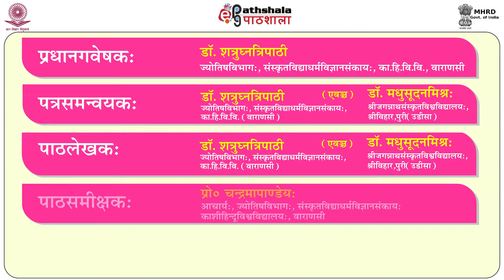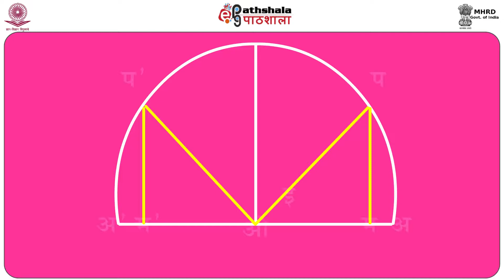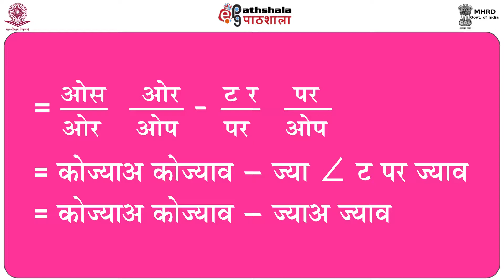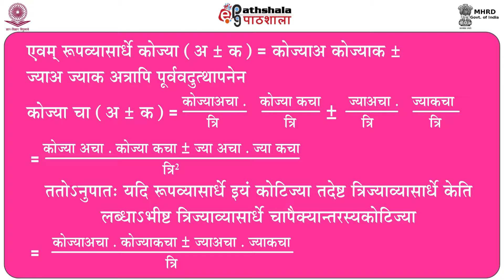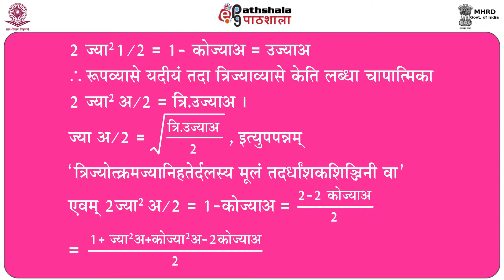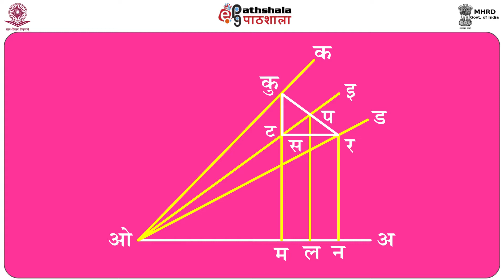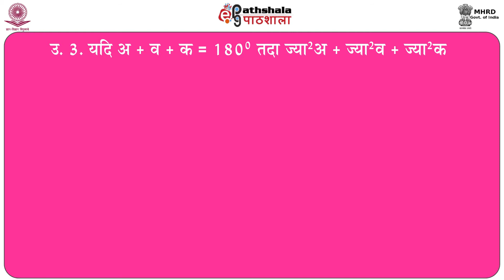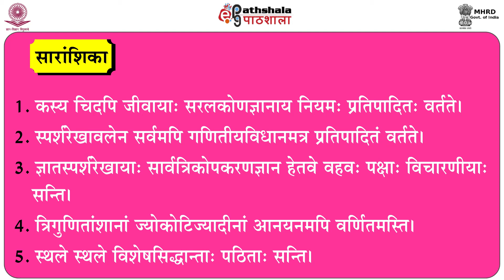Saraltrikonmiti 6-7 Adhyaya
Paper : P-15. Rekha Ganit, Trikonmiti Evam Goliya Rekha Ganit